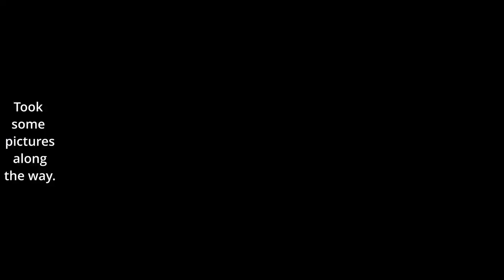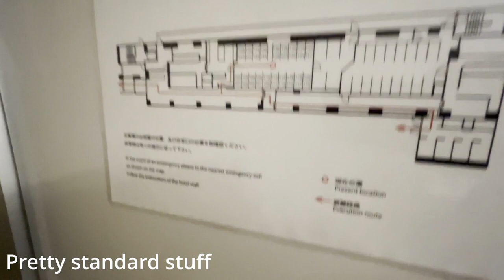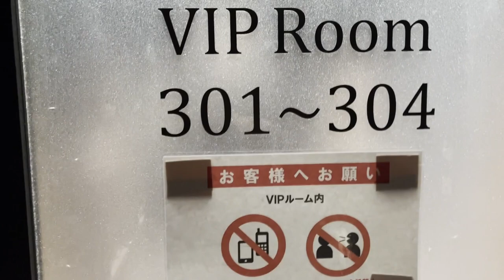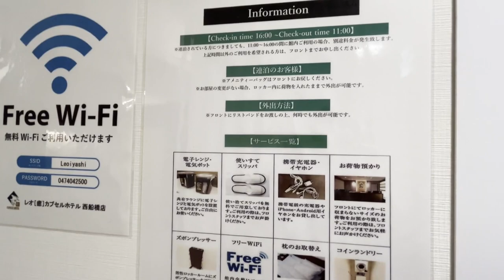Nishi Funabashi & Higashi Funabashi 1 day trip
The hotel I stayed in was call "LEO YU Capsule Hotel Nishifunabashi". I went  to Higashi-Funabashi earlier that day to walk around, and to see Ebi River. At least that's what the internet recommended. I went at the wrong time but still, it was fun and quiet. A nice little getaway from Shinjuku. It can get noisy at times. The hotel wasn't bad. It was my first time staying in a capsule hotel. Ngl, the bed was abit uncomfortable, but it was around 2500 yen for the night so whatever. Very quiet in the hotel till I woke up around 4am cuz I was really hungry, went to a convenience store (Lawson) to get... I suppose early breakfast? Went back to the hotel, just to see 2 dudes and 1 drunk lady. It.. was interesting to see.

Anyway, please enjoy video and have a lovely morning, afternoon or evening wherever you are ( ͡° ͜ʖ ͡°)